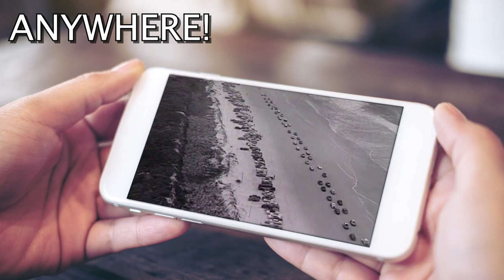The Whites Pins & Needles Country Road TV